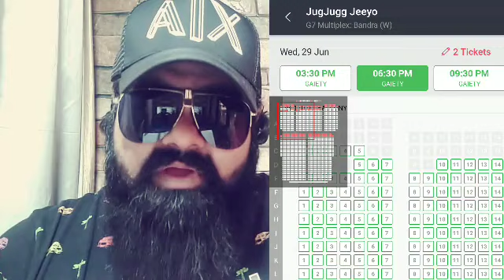JUGJUGG JEEYO BOX OFFICE COLLECTION DAY 5 OFFICIAL | INDIA | VARUN DHAWAN | AAJ KHEL KHATAM ?